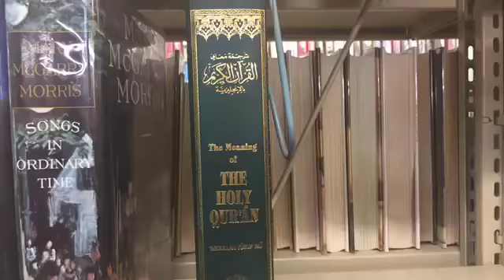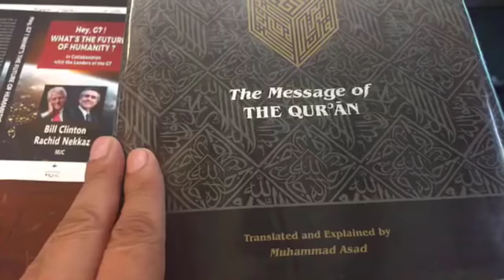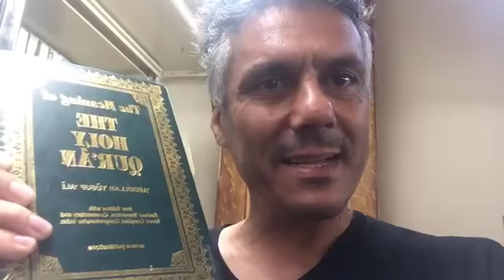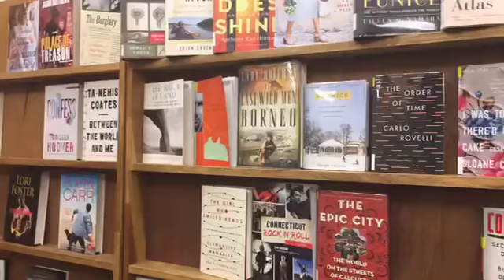رسالة رشيد نكاز من مكتبة امريكا اذا كنتم ترغبوا في الحصول على مكان في العالم تثقفوا وتفتحوا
USA/CORAN : dans les bibliothèques américaines, on étudie aussi le Coran...
AGENDA de Rachid Nekkaz : New work, Philadelphia et Washington :

1) NEW YORK : jeudi 19 à 14h devant le Consulat d'Algérie

2) PHILADELPHIA : vendredi 20 à 20h (Algerian coffee : 1924 W Passyunk Ave)

3) WASHINGTON (près de l'ambassade d'Algerie) : samedi 21 à 16h. Starbucks, 1801 Columbia Rd NW.